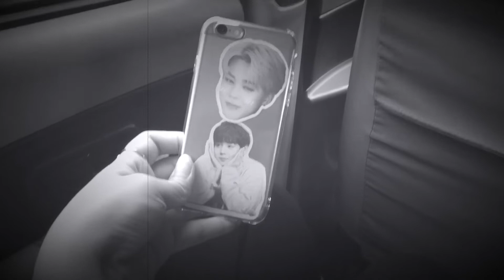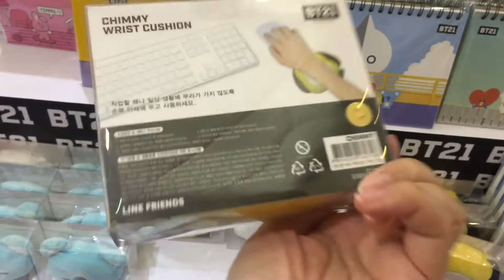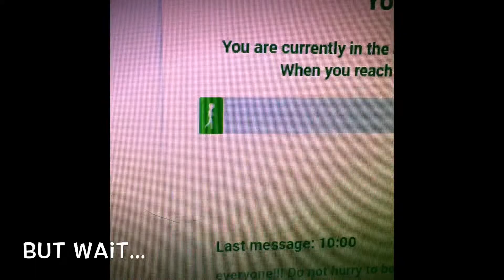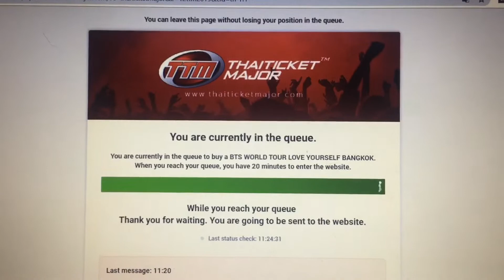BT21 Manila | VLOG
181216

Impulsively went to Robsinsons Place Manila with my sister to check out BTS' BT21 arrival to Manila!🎉

Line Friends. Literally.

You'd think we're lining up to see BTS themselves but no...these are just their cute and adorable counterparts.💜

I  have no complaints... Well, no. Is there an Adelle video without complaints?? I think not. Haha!🤫